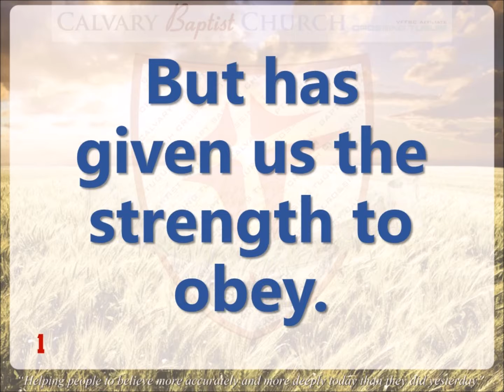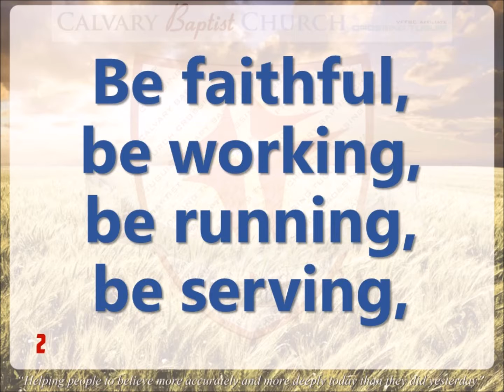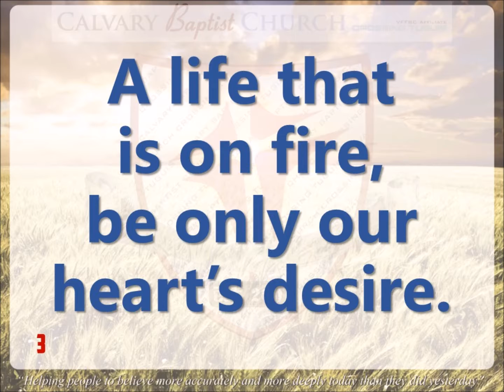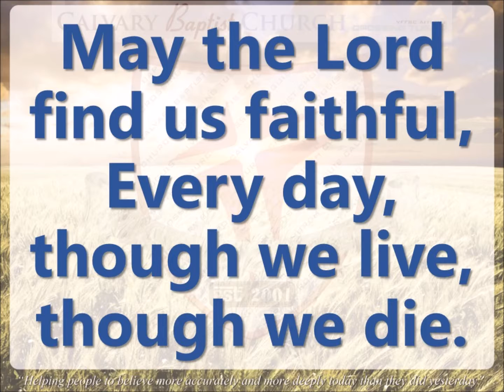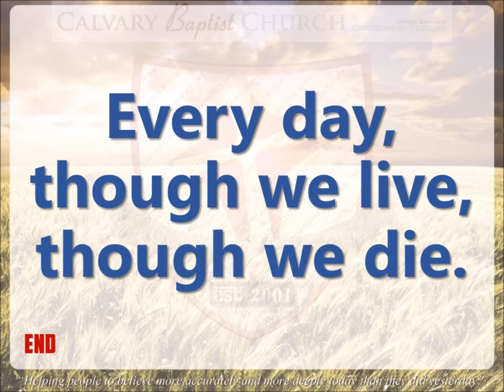May the Lord Find Us Faithful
This music video is credits to Calvary Baptist Church.

I upload this video for the purpose of all christian will sing this song to the Lord our God.